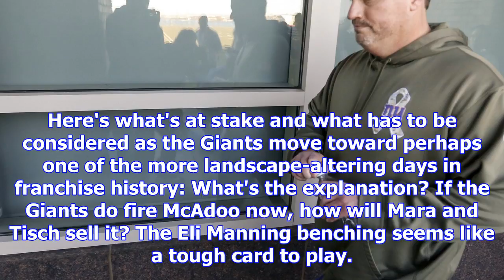Will giants fire ben mcadoo on monday? what's at stake with uncertain future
OAKLAND, Calif. -- It was pretty simple Sunday: If the ESPN report was incorrect, and Giants head co...